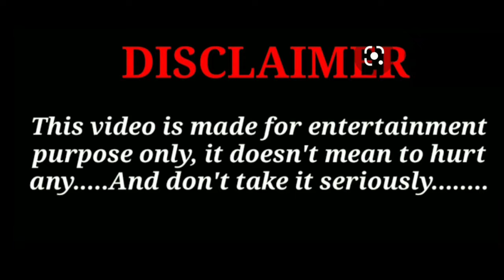Choli Ke Peeche | Crew | REMIX | DJ AVISHEK DINDA | Kareena Kapoor K | FUNNY VIDEO EDIT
CREDIT: Song Details :
Song - Choli Ke Peeche
Music Recreated by - Akshay & IP
Singers - Diljit Dosanjh, IP Singh, Alka Yagnik & Ila Arun
Lyrics - IP Singh
Music Arranged and Produced - Akshay Raheja & Abhishek Singh

Original Credits -
Original Film - Khal Nayak
Singers - Alka Yagnik & Ila Arun